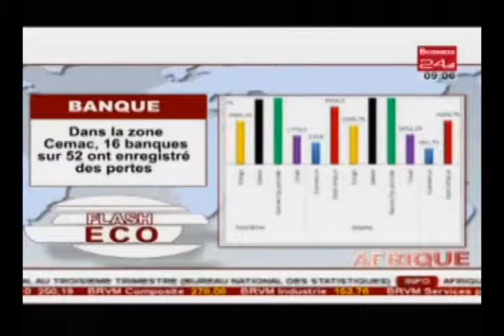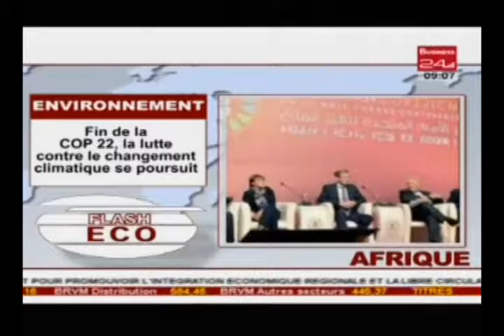Flash Eco Afrique Edition du Mardi 22 Novembre 2016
Business 24 | Flash Eco Afrique, edition du Mardi 22 Novembre 2016
- Banque: Dans la zone Cemac - 16 Banques sur 52 on enregistré des pertes
- Fin de COP 22
- Cameroun : Baisse de 25% de l'impot ...